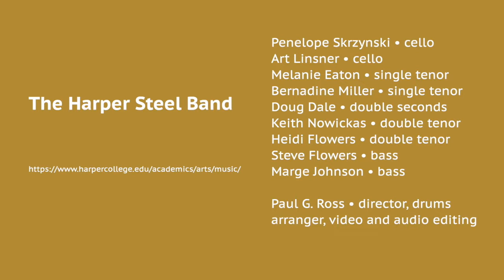Do You Hear What I Hear • The Harper Steel Band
The Harper Steel Band
Paul G. Ross, Director

Composed by Noel Regney and Gloria Shayne
arranged by Paul G. Ross

Harper College is a community college located in Palatine, IL

Penelope Skrzynski - triple cello
Art Linsner - triple cello
Melanie Eaton - single tenor
Bernadine Miller - single tenor
Doug Dale - double seconds
Keith Nowickas - double tenor
Heidi Flowers - double tenor
Steve Flowers - six bass
Marge Johnson - six bass

Paul G. Ross - director, video and audio editing
drum, bells, percussion